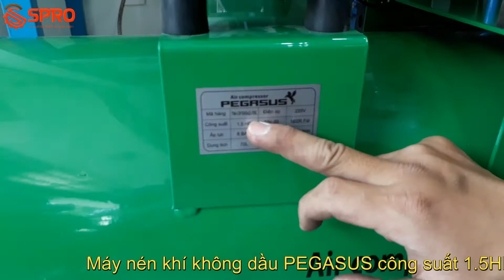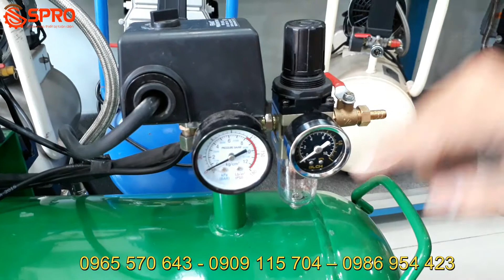Máy nén khí không dầu Pegasus 1.5HP bình 70L. Máy bơm hơi loại giảm âm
Máy nén khí không dầu Pegasus 1.5HP bình 70L loại giảm âm TM-OF550x2-70L

SPRO.VN giới thiệu máy nén khí Pegasus giá rẻ loại giảm âm không dầu, công suất 1.5HP, bình chứa 70L, áp lực 8 bar
Hàng Việt Nam chất lượng cao - Máy nén khí Pegasus không dầu chạy êm, không ồn. Chuyên dùng trong nha khoa, y tế, công nghệ thực phẩm, khu chung cư, nơi yêu cầu không khí sạch và độ ồn thấp

Máy bơm hơi pegasus đã qua kiểm định an toàn chất lượng

Thông số kỹ thuật Máy nén khí không dầu pegasus

- Model: TM-OF550x2-70L
- Công suất: 1.5HP
- Bình chứa: 70L
- Áp lực: 8 bar
- Tốc độ: 1400 Rpm - Lưu lượng: 220L/p
- Sử dụng điện 220V

 Cảm ơn bạn đã xem video của SPRO

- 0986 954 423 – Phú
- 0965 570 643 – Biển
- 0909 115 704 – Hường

 Từ khóa liên quan:

• máy nén khí pegasus, máy nén khí giá rẻ, máy nén khí không dầu, máy nén khí giảm âm, máy nén khí không dầu 70 lít
• máy bơm hơi pegasus, máy bơm hơi giá rẻ, máy bơm hơi không dầu, máy bơm hơi giảm âm, máy bơm hơi không dầu 70 lít